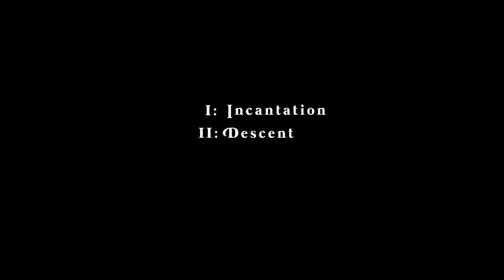THE CURSE OF AUDREY EARNSHAW - Drama, Horror, Mystery Trailer - 2020 - Jessica Reynolds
CAST THE CURSE OF AUDREY EARNSHAW :
Jessica Reynolds ,
Hannah Emily Anderson,
Catherine Walker,
Jared Abrahamson ,
Sean McGinley ,
Geraldine O'Rawe ,
Anna Cummer ,
Barb Mitchell ,
Alexis McKenna ,
Lorette Clow ,.

QUID FACIS =
engl. : What do you do ? Whats up ?
türk. : NE YAPIYORSUN ? NAPTIN MÜDÜR ?
deut. : Was machst Du so ? Was treibst Du so ?

İyi seyirler !